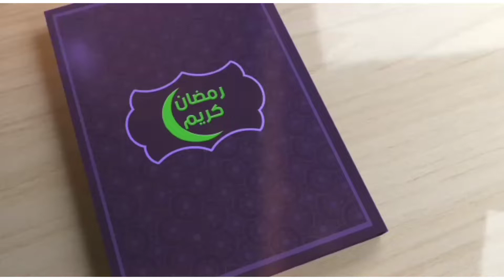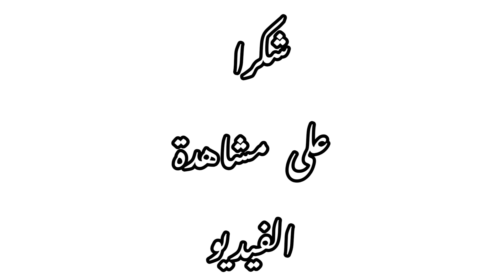حلوياات للعيد 2022 | شكيلات صابلي بعجينة سهلة و اقتصادية